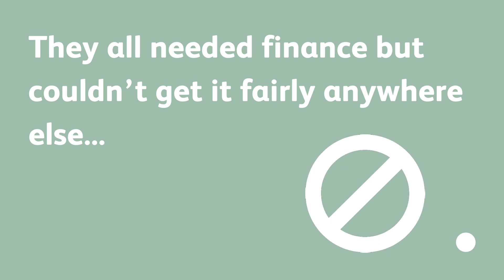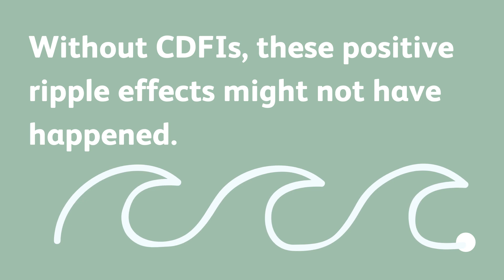What do they have in common?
What do the outdoor clothing company, the windfarm, and the grandmother have in common?